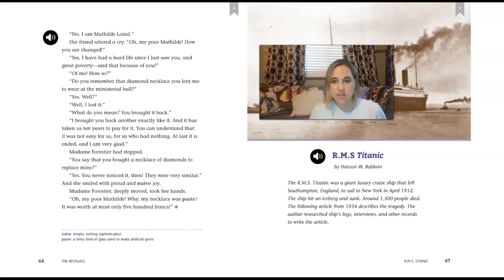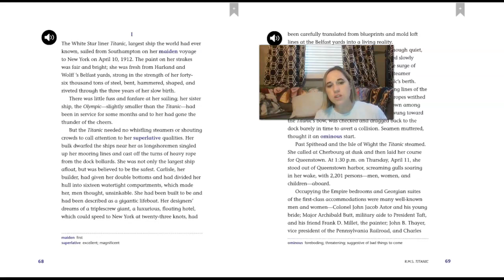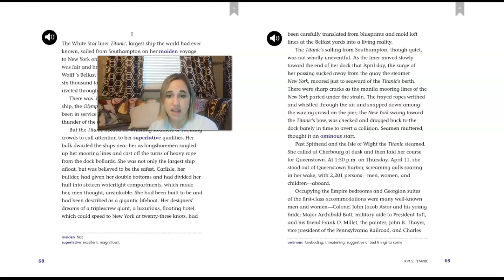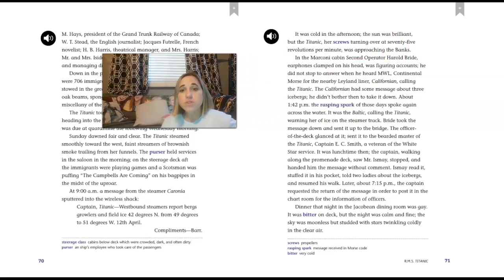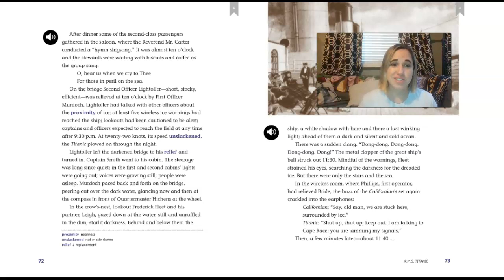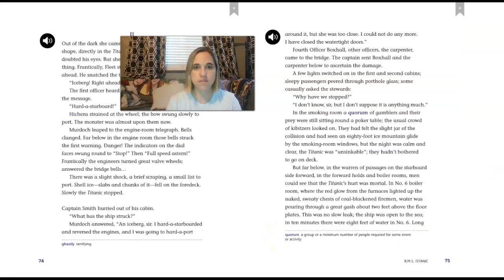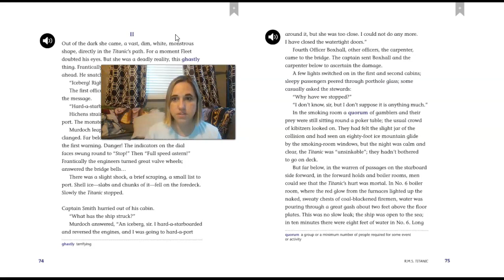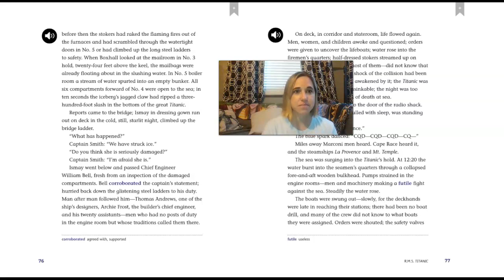RMS Titanic Part 1